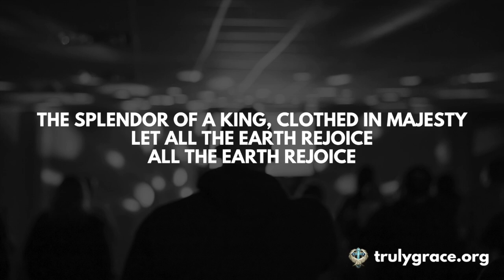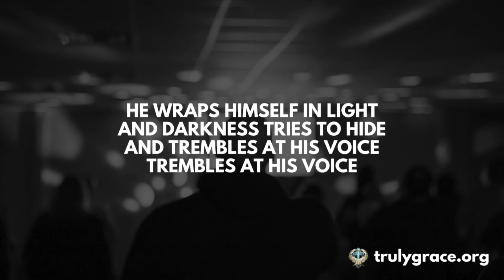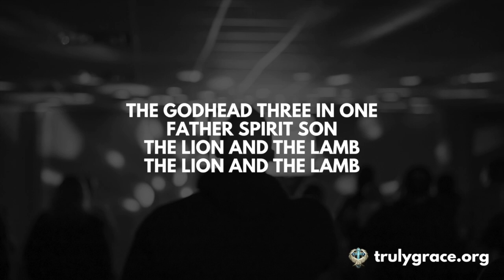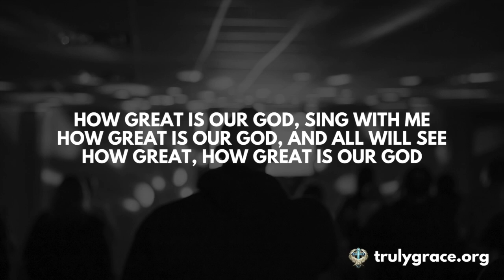113 Chris Tomlin How Great Is Our God Lyric Video